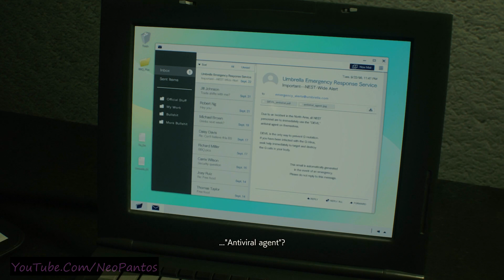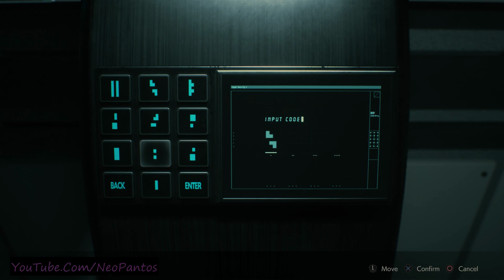Resident Evil 2 - Claire B (FP) Part#4